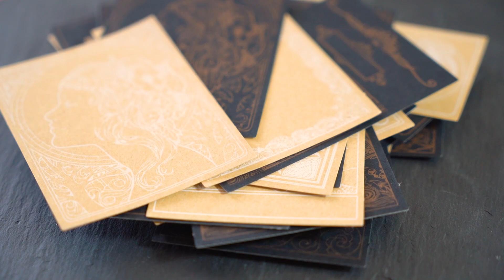カード型シール【ハンコルンゴの商品紹介】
カードだと思って仕入れたらシールでした
こんなにも種類があるので用途はいろいろ
ぜひ手にとってご覧くださいね！

商品はこちらから購入できます

RUNGO Co.,Ltd
WEBやグラフィックデザインのお仕事してます
制作のご依頼はこちらから

【使用機材】
SONY α7III
ZEISS F4／24-70